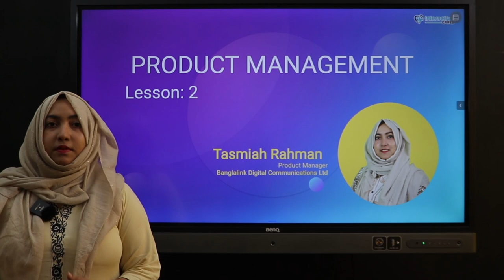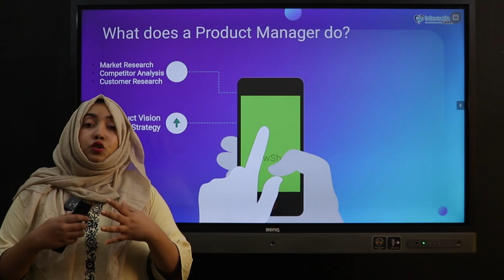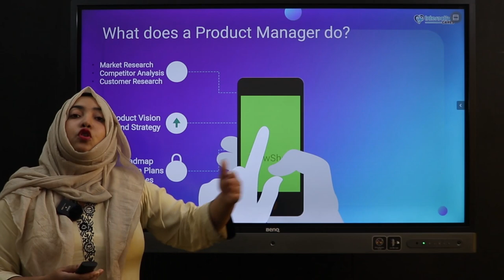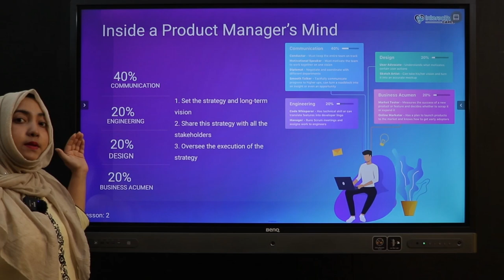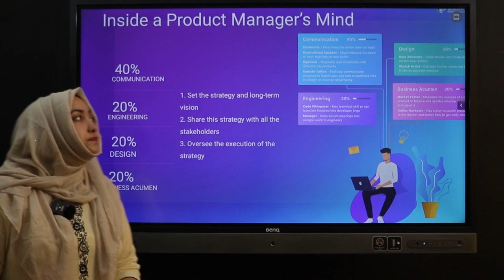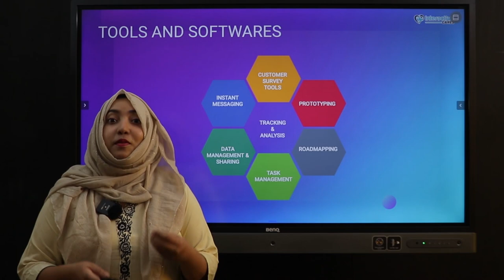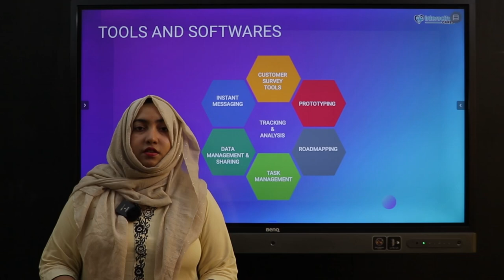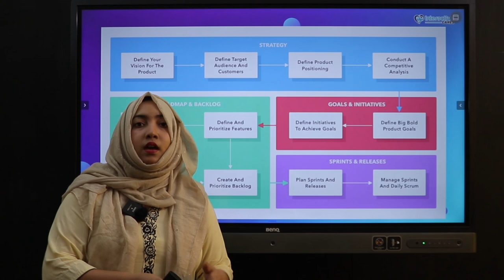Product Manager Roles | Product Manager Responsibilities | Product Management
Product Manager হিসেবে ক্যারিয়ার গড়তে চাইলে একজনকে অবশ্যই প্রথমে Product Manager  এর Roles এবং Responsibilities গুলো ভালোভাবে জানতে হবে এবং সে অনুযায়ী Product Management শিখতে হবে।

একজন Product Manager এর Roles এবং Responsibilities গুলো নিয়ে বিস্তারিত আলোচনা করা হয়েছে এই ভিডিও তে।